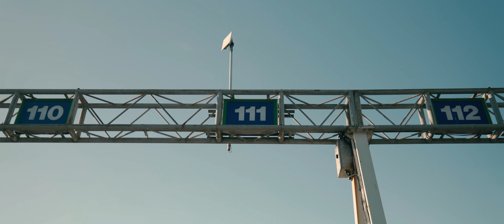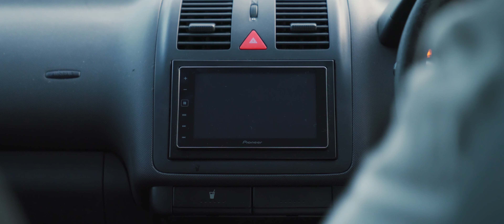TAKE THE LONG WAY HOME | ROADTRIP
Our trip down to Nice and back up through the alps!

Post Malone - Staring At The Sun ft. SZA
Supertramp - Take The Long Way Home

Special thanks to Devon for helping me film this one!